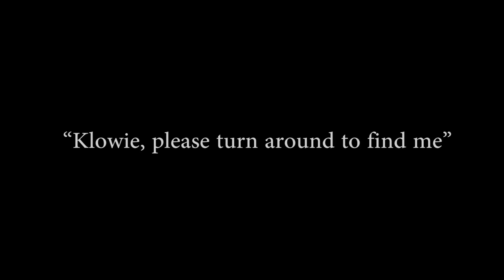What He's Doing to Her Will Make You Cry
This short film is made by an inspiration of one couple's love story, Ken(Andrew) & Kun(Klowie).

On 8 April 2017 Andrew takes Klowie to an exhibition where he secretly organized specially for her. Without her knowing, she attend this exhibition and while watching the presentation on screen this film appeared!